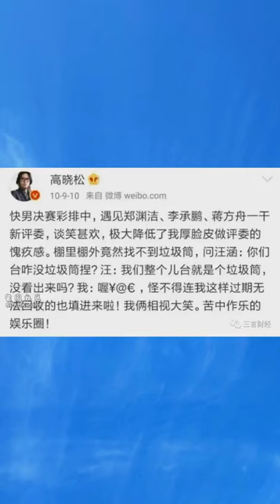李承鹏爆料高晓松 《晓说》文稿是助理代笔写的